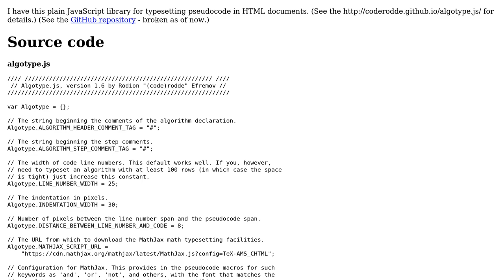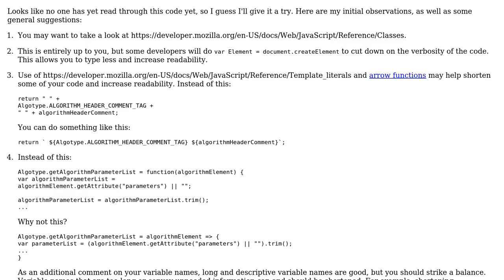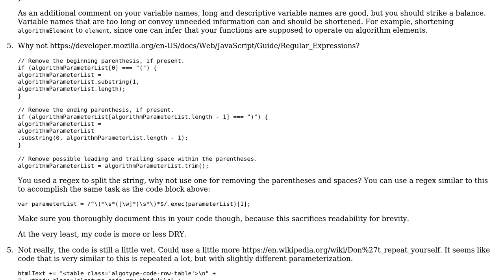A vanilla JavaScript library for typesetting pseudocode in HTML documents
With thanks & praise to God, and with thanks to the many people who have made this project possible! You are responsible for your own actions.